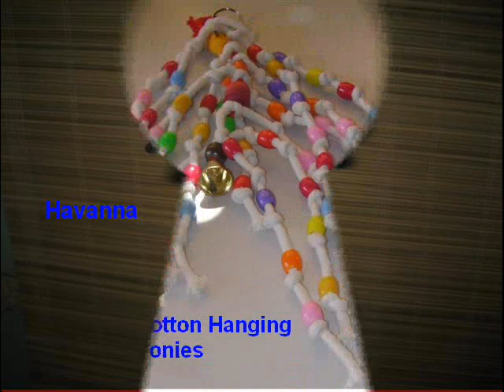Ang Sigaw Ng PNoy! Hoy!!!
Birdloloys, the bird toys of ibonlandia is spreading round the corners.  From the combined words, bird and burloloys, comes the word birdloloys.

Being filipino is one thing i am happy about. Lahing pinagpala, lahing matalino at lahing mapagpunyagi. Gone are the days of CRAB MENTALITY for each filipinos nowadays has come to love the success of its fellow countrymen in his chosen field of endeavor. Pacman Manny Pacquiao has become an icon, a filipino pride, produkto ng marubdob na pagsisikap at pagpupunyagi. Sa bawat laban, magdala ng karangalan ang hangad kaya naman lalong pinagpapala. It only proves one thing that when someone's motives are pure and clean, with the divine interception, all will turned good and great.

In Ibonlandia, we always take pride in presenting the filipino arts and craft using our indigenous materials of abaca fibers, coco fibers, rattan, willows, and others. Pusong PNoy, gawang PNoy. Naguumapaw sa kaligayahan ang aming puso sa bawat pasasalamat na aming natatanggap. Malinis at puro ang aming hangarin na makapagbigay kaligayahan hindi lang sa mga ibon bagkus sa lahat. Many has thank us for the joys we brought to their pets, and their cages and aviaries has become a sight to visitors and passers-bys. It is our pleasure serving and bringing joys to you and your pet birds.

What is it with ibonlandia that makes a difference? A sincere effort in upbringing healthy lives with all. We intend to hit the benchmark of providing livelihood and uplift the life of others. Join me with my cause and with God's help, we can make it.

The filipino can.